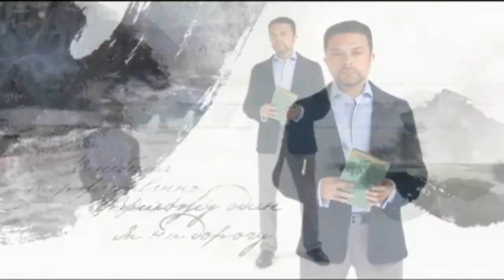Стихотворение "Выхожу один я на дорогу" Михаила Лермонтова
Ярчайшее произведение М. Лермонтова - стихотворение  "Выхожу один я на дорогу".
🎭   Основная тема стихотворения "Выхожу один я на дорогу" - одиночество: одинокий герой, подобный лирическому, находит успокоение только наедине с природой. В первой строфе автор говорит о природе, наделяя ее качествами человека. Звезды говорят друг с другом, сама земля спит. Этот прием отражает мировоззрение поэта. Для него человек и природа неразделимы.

🎤   Читает стихотворение на видео Александр Архангельский -  российский литературовед, литературный критик, публицист, телеведущий, писатель. На видео сразу заметно, что исполнитель - НЕ актёр, стихотворение читается сдержанно, безымоционально.

"Выхожу один я на дорогу;
Сквозь туман кремнистый путь блестит;
Ночь тиха. Пустыня внемлет богу,
И звезда с звездою говорит.
В небесах торжественно и чудно!
Спит земля в сияньи голубом...
Что же мне так больно и так трудно?
Жду ль чего? жалею ли о чём?
Уж не жду от жизни ничего я,
И не жаль мне прошлого ничуть;
Я ищу свободы и покоя!
Я б хотел забыться и заснуть!
Но не тем холодным сном могилы...
Я б желал навеки так заснуть,
Чтоб в груди дремали жизни силы,
Чтоб дыша, вздымалась тихо грудь;
Чтоб всю ночь, весь день мой слух лелея,
Про любовь мне сладкий голос пел,
Надо мной чтоб вечно зеленея
Тёмный дуб склонялся и шумел."

Красивая, четкая речь — большое достоинство для спикера. Именно голос и речь притягивают слушателя. Получите мини-курс "Актерская дикция" бесплатно